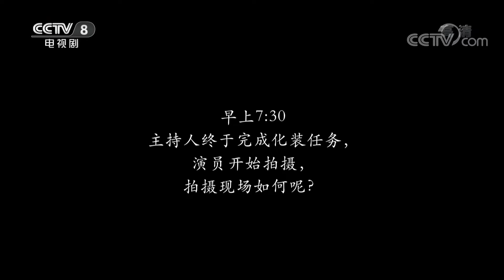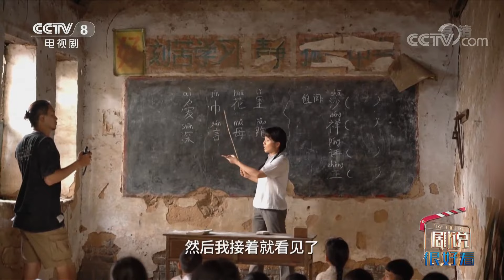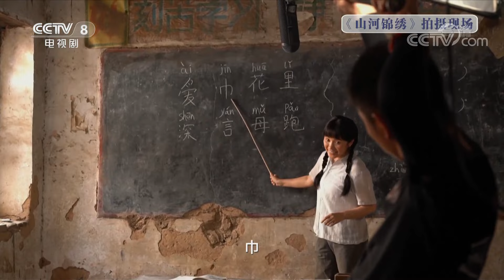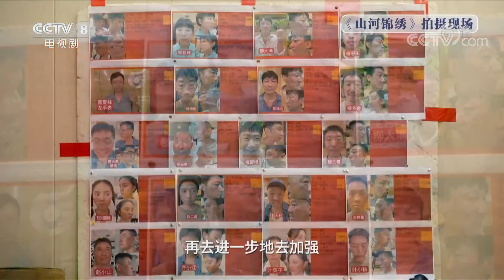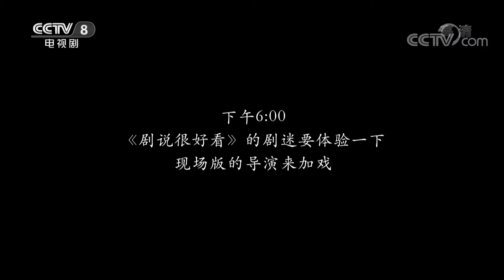《剧说很好看》剧组探班偶遇主角大咖 现场版导演加戏太有趣《山河锦绣》20221115【CCTV电视剧】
Highlights：《剧说很好看》送出观众福利，忠实剧迷许下探班心愿，体验现场版导演来加戏，偶遇主角大咖，亲传表演诀窍。本期《剧说很好看》将继续带领大家，前往《山河锦绣》的拍摄现场一探究竟。

■□节目简介■□
《剧说很好看》是一档大型陪伴类电视剧推荐访谈栏目，每一期节目都将邀请一个剧组来推荐电视剧。在节目中，我们不仅可以了解到剧中台前幕后的精彩故事，还有剧组的明星大腕陪你悟剧聊人生！